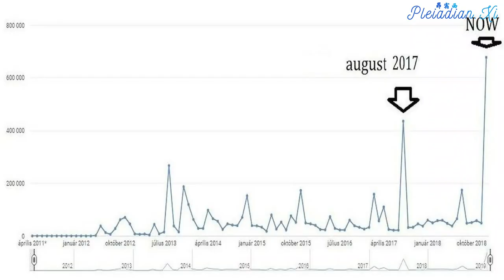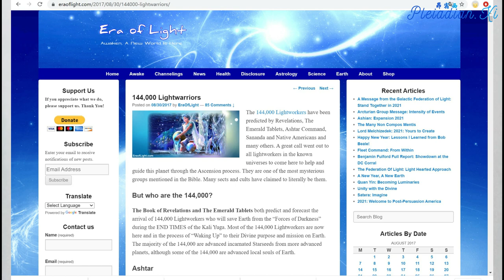【圣光回归 Return of Light】来自宇宙中央太阳的天堂泡泡 Bubbles of Heaven from Cosmic Central Sun (1/2)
Return of Light meditation on January 21st, 2019 was a huge success. Between 1 and 2 million people were informed about the meditation, and between 300,000 and 400,000 were actually participating, so the critical mass was achieved many times over:

圣光回归门户开启冥想（2019年1月21日）大获成功而且成效十分巨大。冥想宣传期间大约有1百-2百万人知道这次的冥想活动。这次实际参与冥想的人数大约有30万-40万人。换句话说，这次冥想的参与人数是临界质量的好几倍:

译注:这是历年集体冥想活动的参与人数统计表。这次冥想活动的巅峰人数超过60万人

The energy wave from the Cosmic Central Sun has reached the surface of the planet and that energy was anchored irreversibly.

宇宙中央太阳的能量波已经进入地表并且锚定在地表世界。这次能量锚定的效果是不可逆转的。

This has changed the structure of the primary anomaly around the planetary surface significantly, and we have entered the next phase of the Compression Breakthrough, the so-called nucleation phase:

地表世界周围的主要异常因为宇宙中央太阳的能量而出现大幅的变化。我们现在已经进入到压缩突破的下一个阶段。这个新的阶段叫做成核阶段:

Nucleation phase is a very important phase of a phase transition between two dynamic systems, and we have entered this phase of the planetary and cosmic liberation process just today:

成核阶段是两个动态系统之间非常重要的相位转变阶段。我们就在今天进入了地球和宇宙解放任务的成核阶段:

译注:成核效应相变初始时的「孕育阶段」。它可以用煮开水当比喻。当水受热逐渐沸腾就会开始在水壶边缘变成泡泡，然后液态的水相变成气态的水蒸气。

From now on, Bubbles of Heaven have begun to form inside quarantine Earth, as a result of direct intervention from the Cosmic Central Sun. This was only possible because our collective consciousness during our meditation acted as a lens to gather the light of the Cosmic Central Sun on the surface of the planet. Future civilizations will most likely see this as the defining moment in the evolution of consciousness of this planet:

从现在开始，由于宇宙中央太阳的直接介入，隔离地球内会开始出现天堂的实相泡泡。正因为我们在冥想期间的集体意识像聚焦镜一样让宇宙中央太阳的圣光聚集在地表世界，这种直接的介入才有可能发生。未来的文明非常可能会把宇宙中央太阳的直接介入认定为地球上物种意识演化过程的决定性时刻:

Bubbles of Heaven are areas of pure Light that exist independently from all matter that was created inside 11th dimensional brane world space time continuum. This practically means that there are small areas within the physical and non-physical matter on the surface of the planet that are beyond the reach of the Dark forces. This is the true meaning of the Return of Light.

天堂的实相泡泡是由纯净圣光形成的区域。这种区域完全不受11维度世界时空连续体以内所有物质影响。换句话说，地表世界不论在实体世界和能量层面都会陆续开始出现黑暗势力无法染指的小型神圣领域。这就是圣光回归的真正意涵。

This also practically means that from now on it will be much easier to create and reach Light in your life. It means we have exited the Resistance phase, where we were fighting with the Cabal, into the Breakthrough phase, where we are simply creating our New Reality, while we calmly observe the old world collapsing under the weight of its own entropy, without being sucked into its drama, yet still shining Light on all situations.

圣光回归也代表人们从现在开始可以在生活中更轻易地形成和接近圣光。圣光回归代表我们已经脱离对抗阴谋集团的抵抗阶段然后进入到突破阶段。我们在突破阶段只需专心创造我们的新实相并且冷静客观地看着旧世界被它自身的熵值消耗殆尽。我们不再需要上演旧世界彼此竞争内耗的戏码。我们只需要在所有的场合发光发热，维持自己的光彩。

Bubbles of Heaven (shown red in the simulation below) will grow within quarantine Earth hell (shown white in the simulation below) until the Breakthrough (the Event) occurs:

天堂的实相泡泡(连结中的红点)会在隔离地球地狱内持续增长，直到最终的突破(事件)发生:

译注:情况跟煮开水一样。刚开始只有一些小泡泡。泡泡随着水温上升变得越来越多。当水沸腾的时候，泡泡会占满整个水面。